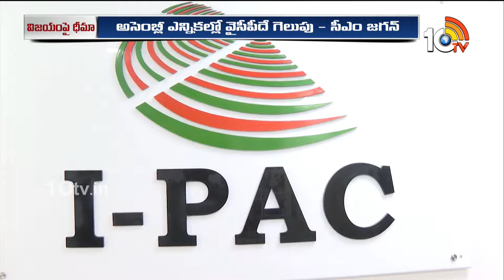CM Jagan Confident About YCP Victory | జోష్ నింపిన సీఎం జగన్ | 10TV News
10TV is one of the Largest Content producing Telugu News Channel in Telugu States. Its one of the leaders in the production and broadcasting of un-biased and comprehensive news.
10TV offers round the clock coverage of latest breaking news and unique mix of news bulletins, current affairs and Entertainment programmes.
10TV Youtube Channel offers Latest News from Telugu States, Politics, Entertainment, Health, Sports Lifestyle, Devotional, National News, International News and lot more.!

హాయ్,
10టీవీ యూట్యూబ్ చానల్‌కి స్వాగతం. 10టీవీలో ప్రసారమయ్యే కథనాలతో పాటు ఆసక్తికరమైన మరెన్నో అంశాలను 10టీవీ యూట్యూబ్ చానల్లో మీకు అందిస్తాం. మా వీడియోలలో మీకు నచ్చిన వాటిని మాకు తెలియజేయండి. అలాంటి మరిన్ని కథనాలను మీకు అందించేందుకు ప్రయత్నిస్తాం. నచ్చిన వీడియోలను మరింత మందికి షేర్ చేయండి. చానల్‌ను సబ్‌స్క్రైబ్ చేయడం మరిచిపోకండి. ధన్యవాదములు.!